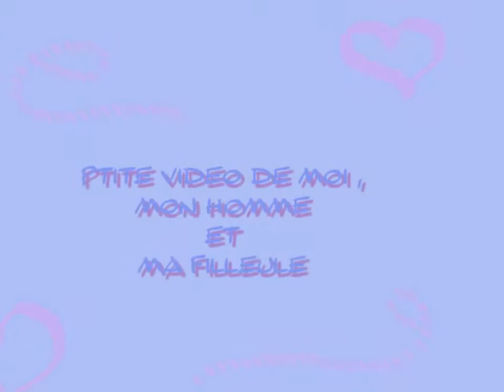ptite video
super belle